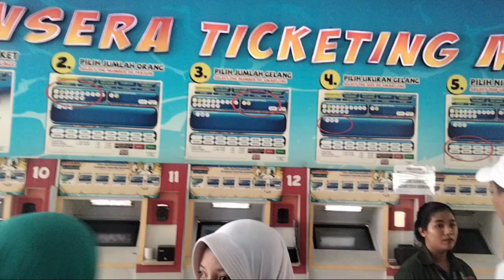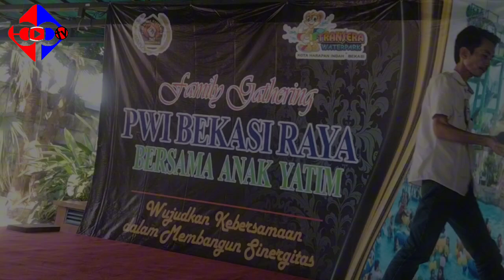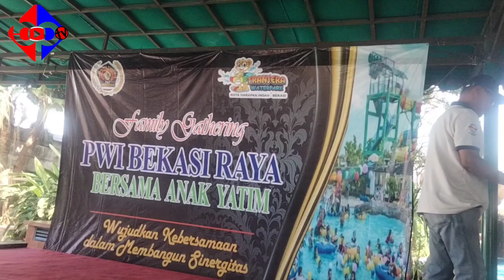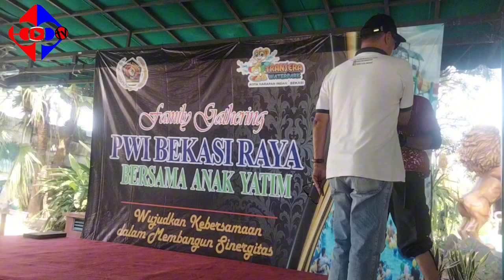Family Gathering PWI Bekasi Raya Bersama Anak Yatim di Transera Waterpark - Kata Sambutan Part ke-2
BEKASIPEDIA TV - Jalinan sinergitas antara PWI Bekasi Raya dan Transera Waterpark Harapan Indah, Pusaka Rakyat, Tarumajaya, Kabupaten Bekasi, Jawa Barat, diwujudkan dalam acara Family Gathering PWI Bekasi Raya bersama anak yatim, Sabtu (08/06/2024).

Acara yang dihadiri ratusan keluarga wartawan yang tergabung dalam PWI Bekasi Raya dan puluhan anak yatim berjalan penuh kekeluargaan.

Ketua PWI Bekasi Raya, Ade Muksin dalam sambutannya pada acara Family Gathering mengucapkan banyak terima kasih kepada managemen Transera Waterpark Harapan Indah yang telah menyambut baik kegiatan yang digelar.

“Saya sangat berterima kasih, kepada managemen Transera Waterpark, yang telah memberikan kesempatan kepada keluarga wartawan dan anak yatim mengisi liburan,” kata Ade.

Ade juga mengharapkan kepada seluruh wartawan khususnya anggota PWI Bekasi Raya dapat bersinergi dengan Transera Waterpark, dalam upaya menjalin kemitraan ini.

Sebelumnya, Ketua PWI Peduli Bekasi, Alfiyan yang menggagas kegiatan Family Gathering ini dalam sambutannya mengharapkan, agar seluruh wartawan anggota PWI Bekasi Raya dapat menjaga tali silaturahmi dengan managemen Transera Waterpark.

“Jangan ada dusta di antara kita. Hendaknya kebersamaan ini dapat terus terjalin dengan baik. Dengan saling mengisi dan saling menghargai,” kata Alfiyan.

Dikatakannya, kegiatan Family Gathering PWI Bekasi Raya ini, adalah yang pertama dilaksanakan dalam kepemimpinan Ade Muksin sebagai Ketua PWI Bekasi Raya.

“Saya sangat mengharapkan agar jalinan silaturahmi ini dapat terus berjalan dengan baik. Dan saya mengucapkan banyak terima kasih atas kebijakan yang telah diberikan managemen Transera Waterpark,” kilah Alfiyan.

Sementara Manager Markom Transera Waterpark, Jemy mewakili General Manager Transera, Zaki Afifi mengharapkan sinergitas yang telah terbangun antara PWI Bekasi Raya dengan Transera Waterpark dapat berjalan dengan baik.

“Kami sangat mengharapkan silaturahmi dapat terus terjalin, sehingga ke depannya menjadi lebih baik lagi,” kata Jemy.

Menurut Jemy, pihaknya sangat berterima kasih kepada wartawan yang tergabung dalam PWI Bekasi Raya, yang telah membantu mensosialisasikan setiap kegiatan yang dilaksanakan Transera Waterpark.

Pihaknya sangat mengharapkan, hubungan kemitraan ini dapat berjalan secara berkesinambungan. Karena, banyak kegiatan lain di Transera Waterpark yang membutuhkan sosialisasi dari wartawan, sehingga masyarakat dapat lebih mengenal Transera Waterpark.

Sementara itu ratusan anak Yatim bersama keluarga wartawan membaur bersama pengunjung Transera Waterpark lainnya di sejumlah sarana permainan air dan kolam berenang di sana.

Tampak mereka menikmati liburan bersama, apalagi weekend sehinggan pengunjung cukup membludak terlebih dari kalangan anak-anak dan remaja. (rls/pede)